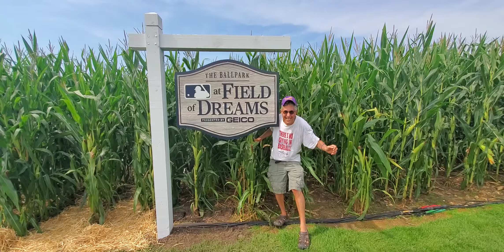If You Build It They Will Come Field Of Dreams Iowa nunupics